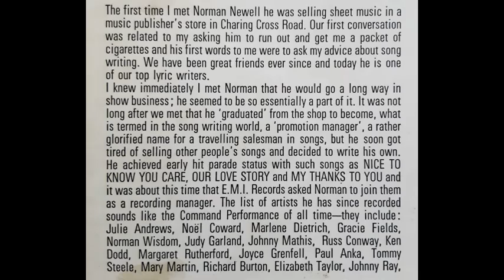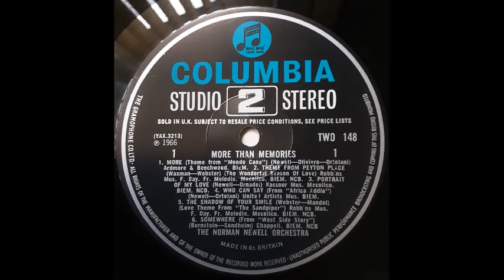Norman Newell Orchestra - Somewhere (from "West Side Story") [1966]